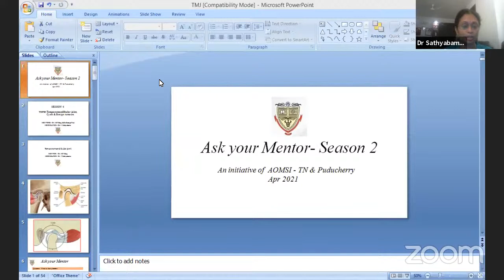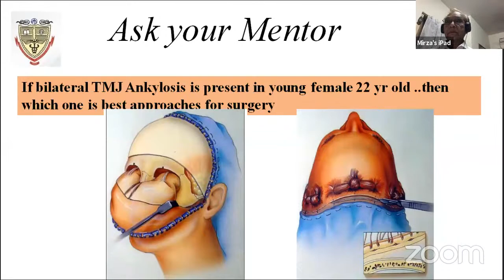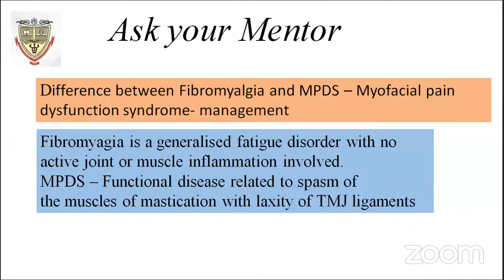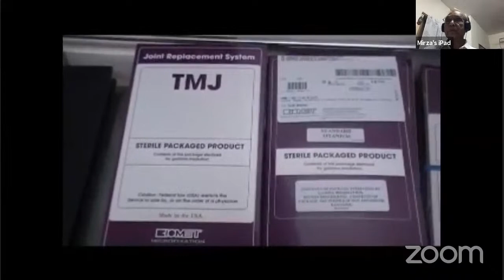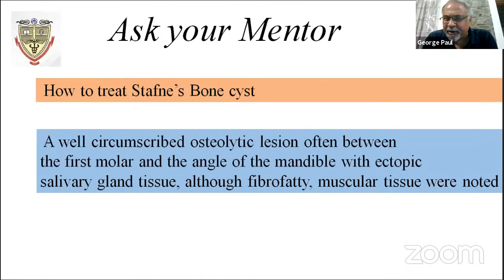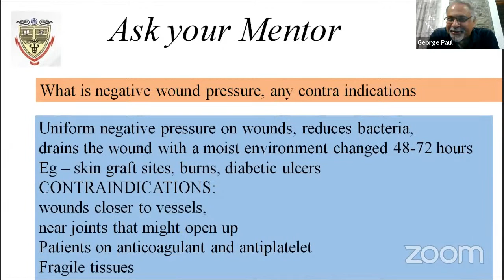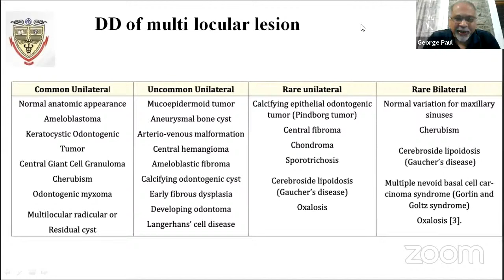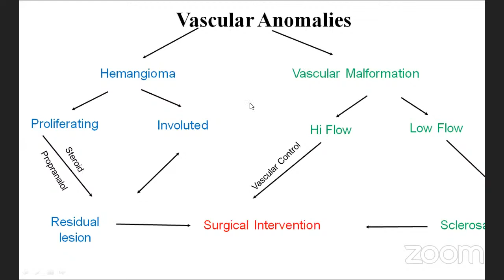Ask Your Mentor Season I, Session 6